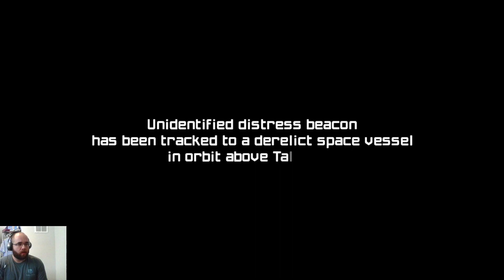Bounty Hunter SAMUS ARAN - METROID PRIME REMASTERED - Part 1 GAMEPLAY WALKTRHGOUGH (Full Game)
Metroid Prime is an action-adventure game developed by Retro Studios and published by Nintendo for the GameCube. Metroid Prime is the fifth main Metroid game and the first Metroid to use 3D computer graphics and a first-person perspective. Metroid Prime is the first game in the Metroid Prime saga, which takes place between the original Metroid and Metroid II: Return of Samus. The story follows Samus as she battles the Space Pirates and their biological experiments on the planet Tallon IV.

Metroid Prime Remastered has just dropped! Let's hop into one of my favorite parts of the Metroid franchise! My first Metroid game was Metroid Prime 2! I never got around to beating Metroid Prime when I was younger, so I'm glad to have a chance to hop back in now!